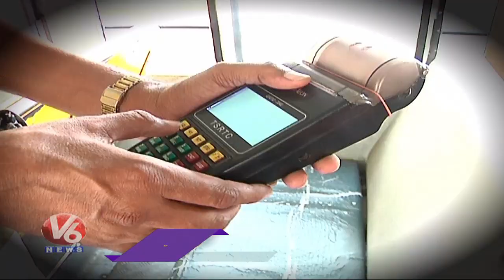TSRTC Likely To Hike Fares, Union Leader Fires On TS Govt | V6 News